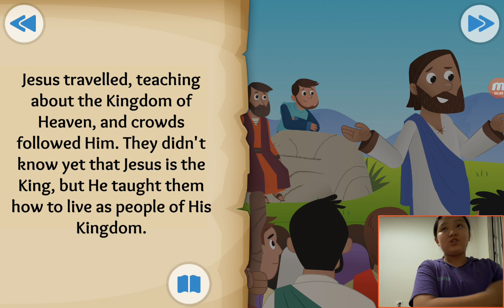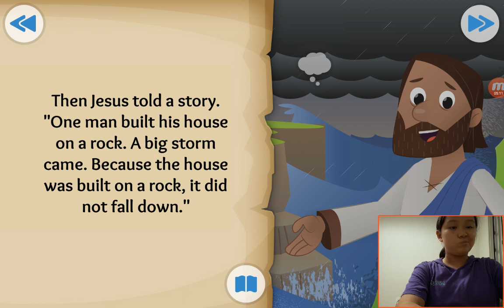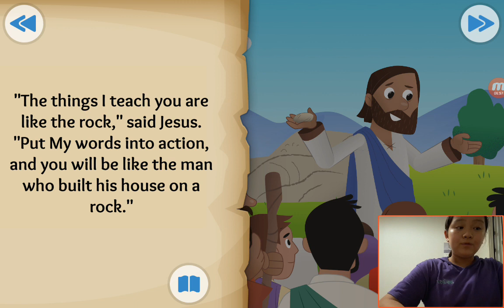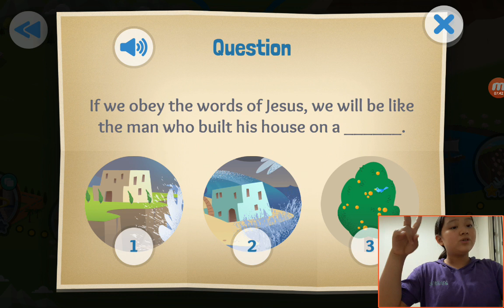‹TBP Kids› 어린이영어성경：23 The King and Kingdom about Sermon on the Mount in John 18